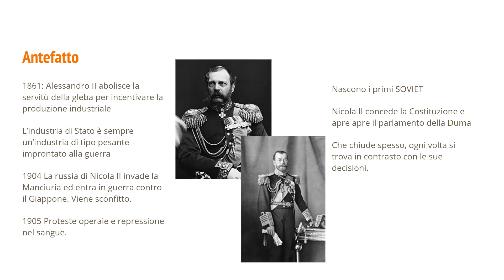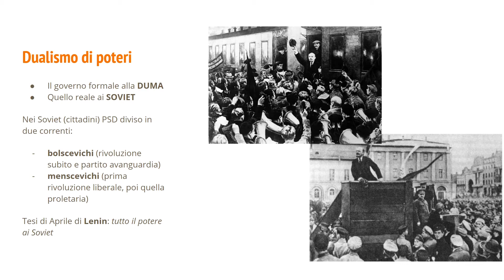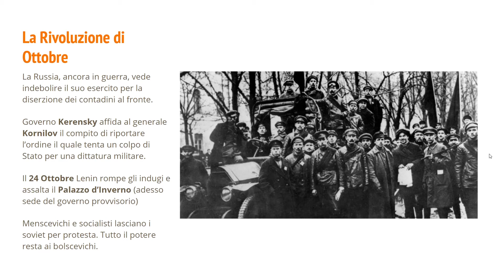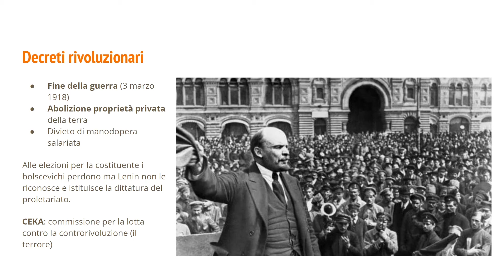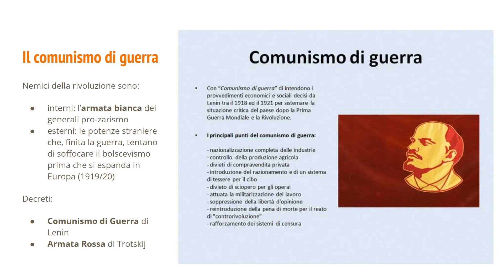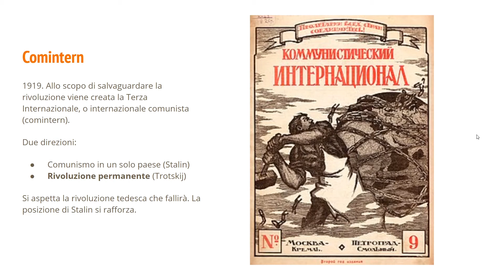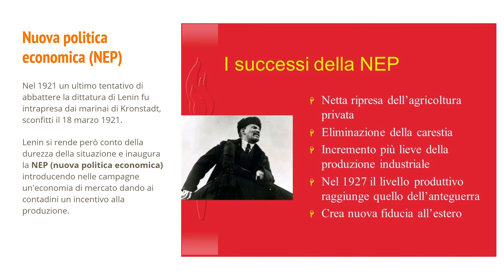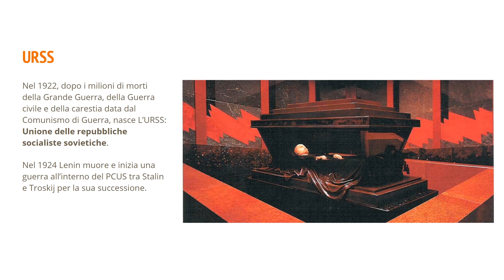La rivoluzione russa (1917-1924)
Breve sintetica descrizione degli eventi da utilizzare solo con accompagnamento del materiale caricato su meta-apprendisti.it